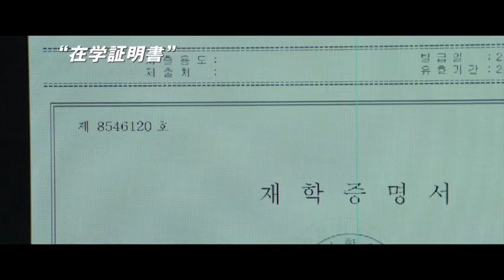ポン・ジュノ監督自ら日本語で！お願い／映画『パラサイト 半地下の家族』ポン・ジュノ監督メッセージ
今年のカンヌ国際映画祭で、審査員満場一致で【最高賞】パルムドールに輝いたポン・ジュノ監督最新作『パラサイト 半地下の家族』（2020年1月10日(金)全国公開）。

全員失業中の貧しい一家とIT企業を経営する裕福な社長一家という相反する2つの家族の出会いから想像を遥かに超える展開へと加速していく物語は、既に韓国動員1,000万人突破、フランス動員160万人突破、全米でもすでに今年の外国映画興行収入第一位になるなど、各国で動員記録を塗り替える爆発的な盛り上がりをみせている。先日発表となったゴールデン・グローブ賞では《監督賞》、《脚本賞》、《外国語映画賞》の3部門にノミネート、オスカー前哨戦といわれる映画賞で作品賞受賞を重ね、第92回アカデミー賞での受賞も有力視されている。

この度、ポン・ジュノ監督自ら日本語で！ネタバレ厳禁のお願いメッセージ動画到着。

しがない内職で日々を繋ぐ貧しいキム一家。彼らは、窓を開ければ目の前に地面、日の光もほとんど入らない“半地下”の家での生活から抜け出せずにいる。そんな生活は豪邸に住む裕福なパク社長一家との出会いで、果たしてどのように変化していくのか—。日本での先行公開に先立ち、これから映画を鑑賞する日本の観客に向けて、ポン・ジュノ監督からメッセージ動画が到着！
2020年1月10日公開